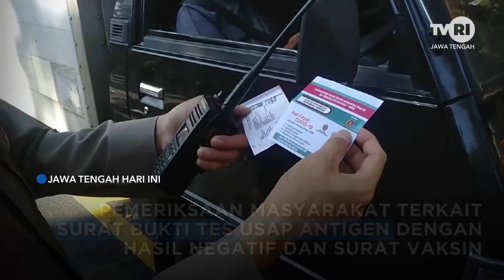55 MOBIL DI TIGA PINTU MASUK SOLO DIPUTAR BALIK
SURAKARTA – Petugas gabungan yang terdiri dari Polri, TNI, dan Satpol PP terus menggencarkan penyekatan di tiga pintu masuk Kota Surakarta.
Tiga pintu masuk tersebut yaitu batas kota Jurug, Pos Faroka, dan Pos Makuta.

Setiap mobil yang masuk wilayah Kota diperiksa kelengkapan administrasi seperti surat bukti tes usap antigen dengan hasil negatif dan surat vaksin. Yang tidak bisa menunjukkan surat-surat tersebut langsung diminta putar balik. Dalam penyekatan ini sebanyak 55 kendaraan di putar balik.

Sebagian besar yang diputar balik adalah bukan yang berdomisili di Kota Surakarta. Petugas gabungan akan terus melakukan penyekatan di pintu-pintu masuk Kota Surakarta hingga PPKM Darurat berakhir.

-ndr/ang